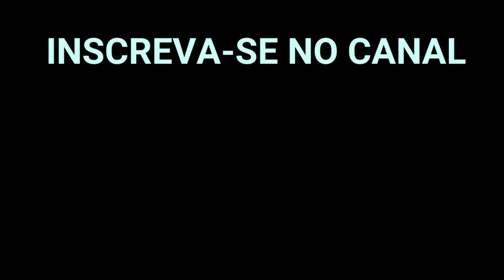O Dino parou a praia de Ponta Negra ( Pegadinha)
Meu canal de Gamer @RcaTvrcatv